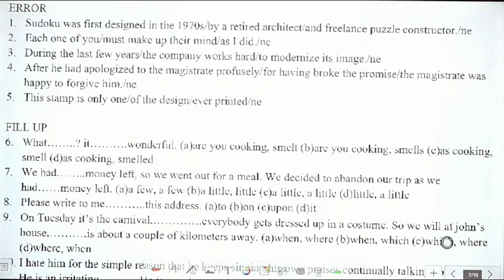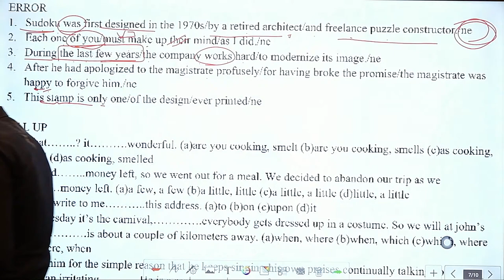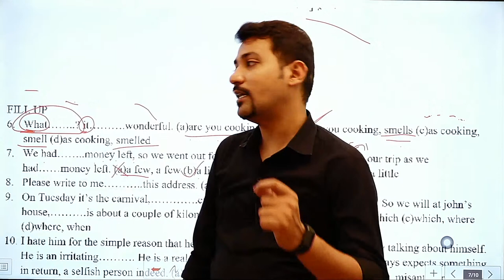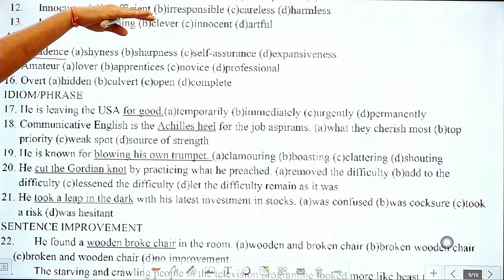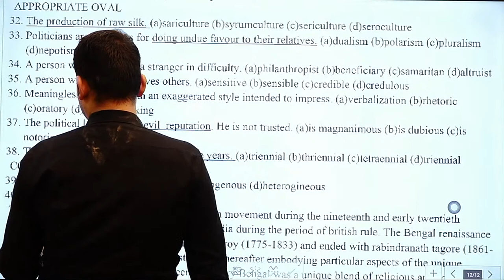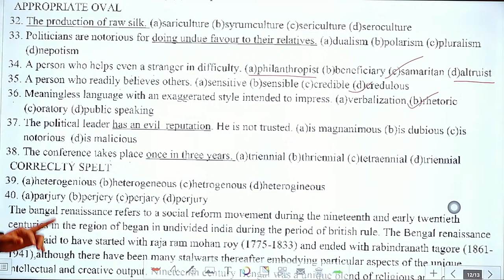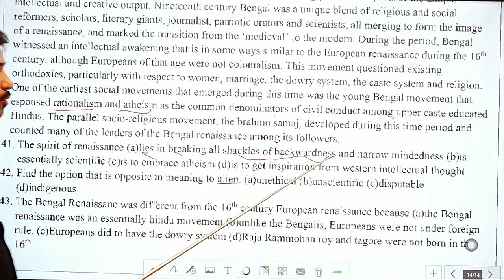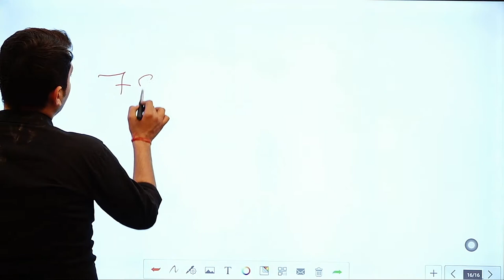SSC EXAM SOLUTION 50 QUESTIONS